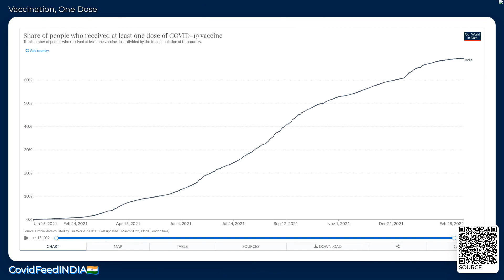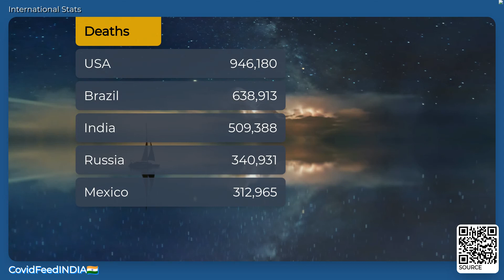CovidFeedINDIA🇮🇳 - March 01, 2022 - Coronavirus Stats & News, with LoFi 🎹